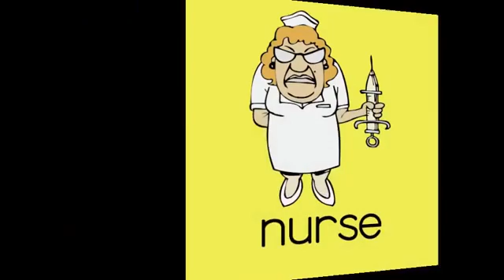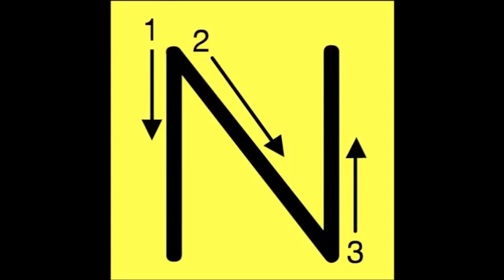Letter N Song